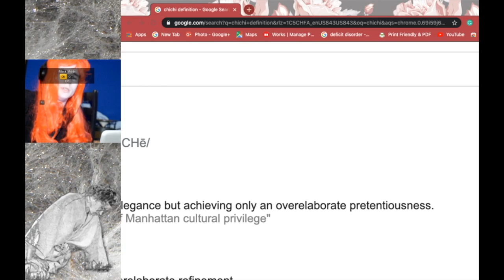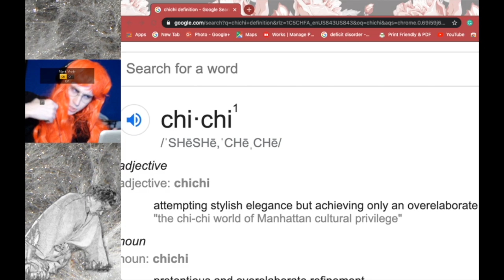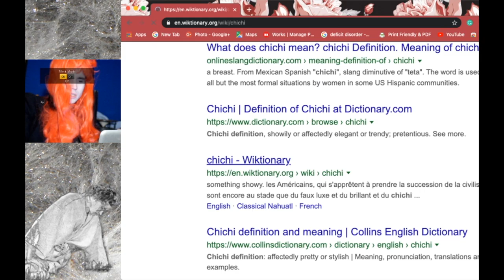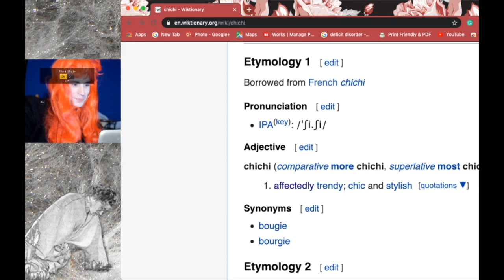Chichi: English To The Excess! [Moribund Institute]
Chichi - affectedly trendy; chic and stylish

Wiktionary contributors, "chichi," Wiktionary, The Free Dictionary, (accessed December 23, 2019).